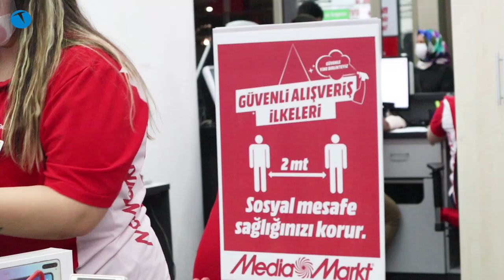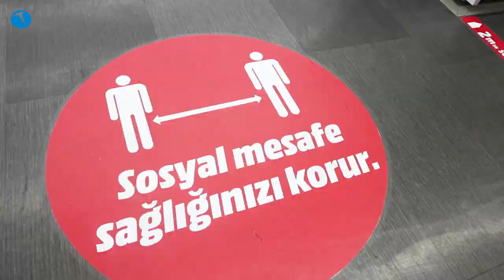Maskeleri taktık, teknoloji mağazasına daldık!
Koronavirüs salgını nedeniyle bir süredir kapalı olan teknoloji mağazaları geçtiğimiz gün kapılarını açtı. Biz de insanların mağazalara olan ilgisini gözlemlemek için ofisimize en yakın olan teknoloji mağazasını seçtik.

Saat 12:00'de kapısını açan teknoloji mağazaları önünde uzun kuyruklar oluştu. Peki bu dönemde teknoloji mağazalarına gitmek ne kadar güvenli? Yeterli tedbirler alındı mı? Okurlarımız için bu tedbirleri yerinde gözlemledik. Açık konuşmak gerekirse bizim gezdiğimiz MediaMarkt mağazasında virüs tedbirleri açısından hiç bir sıkıntı yoktu. Dolayısıyla Marmara Forum'da yer alan bu mağazaya gönül rahatlığıyla gidebilirsiniz.Diğer MediaMarkt mağazalarında bütün bu tedbirlerin alındığını söyleyebiliriz.  MediaMarkt çalışma saatleri ile ilgili yapılan basın bilgilendirmesinde şu satırlara yer verildi.

MediaMarkt mağazalarının çalışma saatleri genel olarak 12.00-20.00 olarak düzenlenmiştir. Ankara Kızılay MediaMarkt mağazası 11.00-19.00 saatleri arasında hizmet verecektir. Güncel çalışma saatlerini buradan ) kontrol edebilirsiniz.